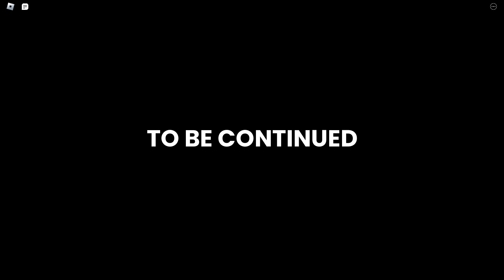scary すし (final part idk)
spoopers
すし means sushi you ignorant